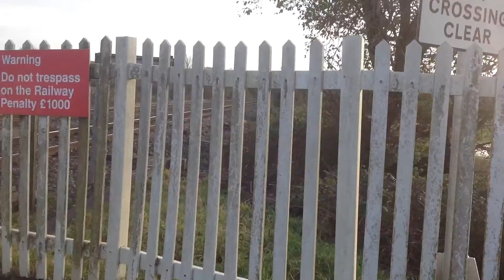Pontsarn Lane Level Crossing (Vale of Glamorgan) 16/11/2019